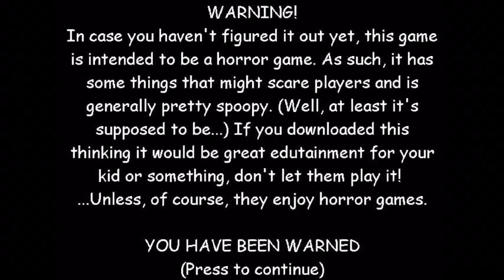Tekky the reaper plays* Baldi’s basics ( hates it )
Who do you think who should play this game next?